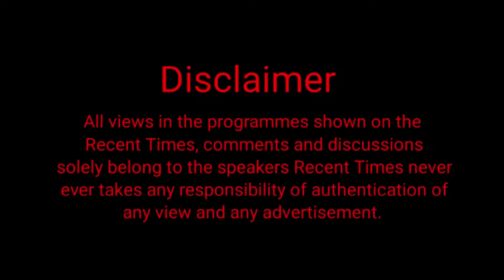ਆਹ ਲਓ ਜਨਾਬ ਆ ਗਿਆ ਉਹ ਦਿਨ! ਪੁਲਸ ਵਾਲੇ ਦਾ ਹੋਇਆ ਬਾਈਕ ਚੋਰੀ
Watch Recent Times
Recent Times is an educative and informative channel having thousands of followers on Youtube and Facebook, we promote inventions, education and information.